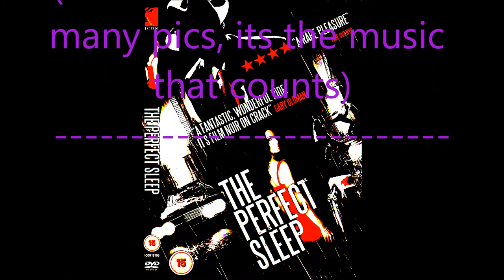David Vanian ~ Keller Vs Narrator